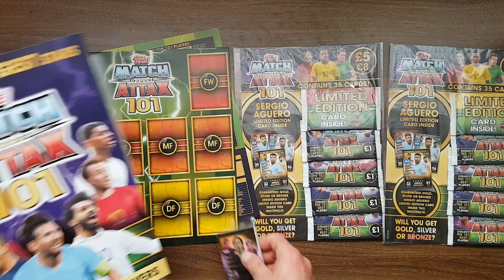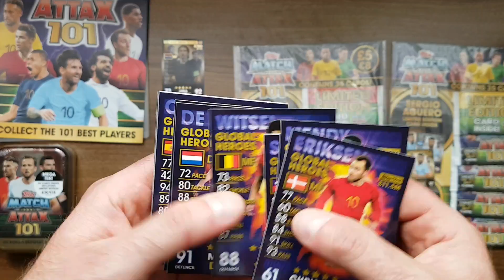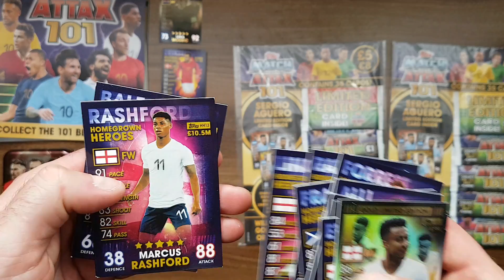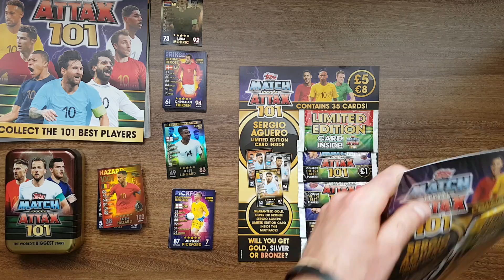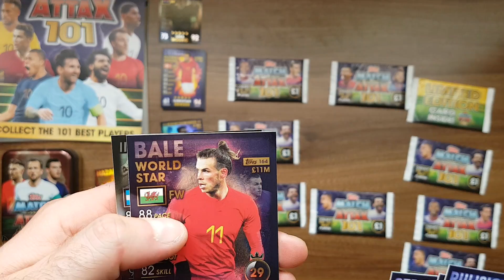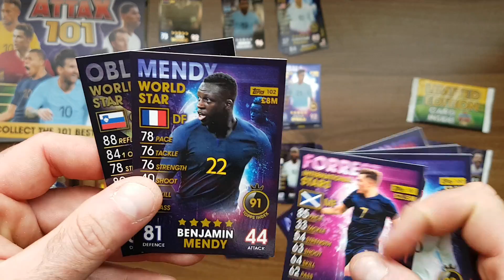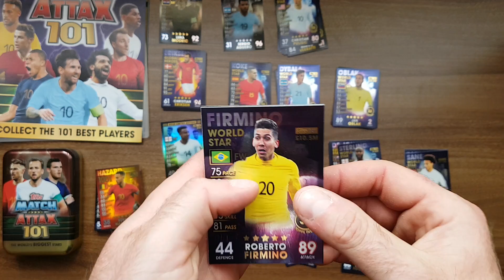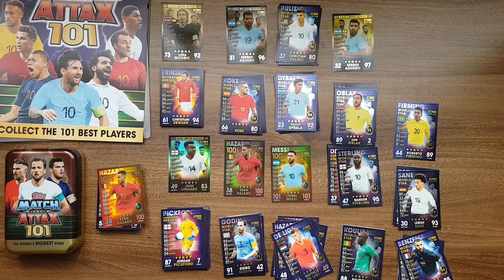TOPPS MATCH ATTAX 101 - THE WORLD'S BIGGEST STARS - PUSZKA vs STARTER vs 2X MULTIPACK - GOLD AGUERO!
Dziś na odcinku otwieram wszystkie pozostałe produkty z Toppsa Match Attax 101.
Który produkt Waszym zdaniem zawierał najlepsze karty???
W końcu wpadł złoty Aguero...w ostatniej saszetce...